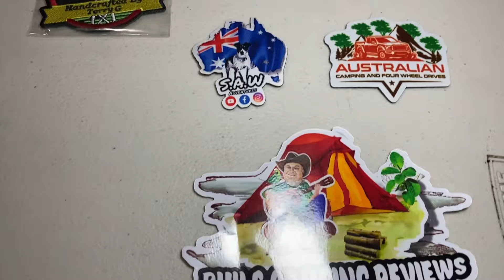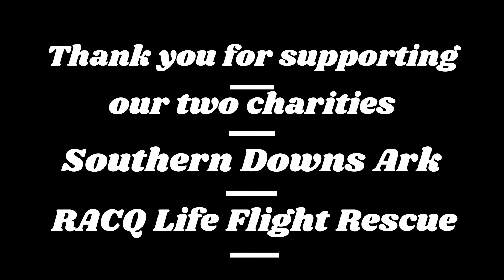Legends For Charity Merchandise and Sponsors Update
Hi Guys Just reminding everyone about the camp in August 9Th 10Th 11Th at Goomburra Valley Camp Grounds Bookings are full but have a waiting list if you would like to join Brad and Teresa Badgery
2013 Inverramsay Road GOOMBURRA Q 4362